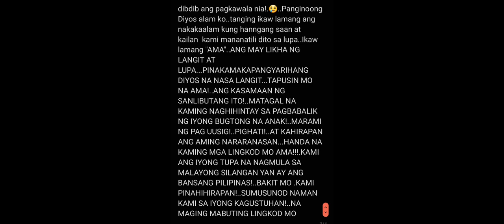The Journey of Rudy Fernandez❤/Virgo channel